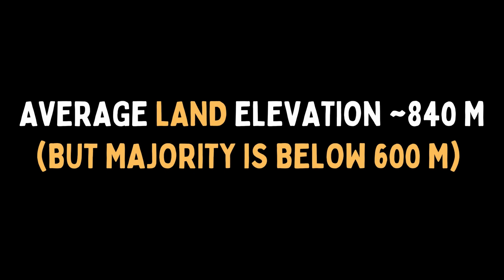Continental Drift vs. Plate Tectonic ※ What is plate tectonics theory?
Continental drift and plate tectonics are often used interchangeably but they are not the same. Here we discuss the differences between the two ideas. ⚠ Spoiler - one is a hypothesis and the other is a theory! In this video, you'll learn how continental drift hypothesis transformed into the theory of plate tectonics.

Why major in geology? Geology is for anyone that loves to solve problems. If you’re curious about the world around you and why it is the way it is then geology may be for you! Geology and Earth Science is a blend of MANY other sciences that come together to give you a clearer picture of the Earth as a whole. Majoring in geology or earth science is an opportunity to focus on a wide range of things from the evolution of life to natural hazards, sustainable natural resources management, understanding climate change, resource and planetary exploration. A major in geology (or a minor) can prepare you for careers in environmental engineering, land use planning, law, public service, teaching, graduate studies in Earth and environmental, and planetary sciences, and other professions in which an understanding of the Earth and a background in science are important.

🔎 ABOUT ESR - Earth Science Resources was founded for two reasons: to practice (or at least talk about) my passion and to pay it forward. I want EVERYONE to “discover” Earth Science and how awesome it is!